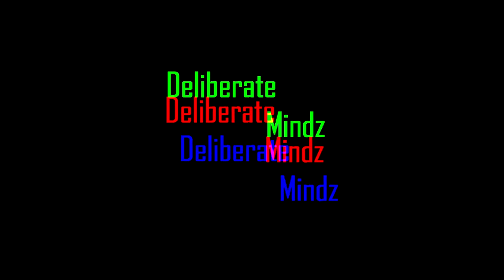BOWLLANE SLICK talks, working with Boosie, Trina & what it takes to be Indiependent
Pulled up on Bowllane Slick, listen as he talks working with Boosie, Trina & what it takes to be Independent artist from S.Carolina.